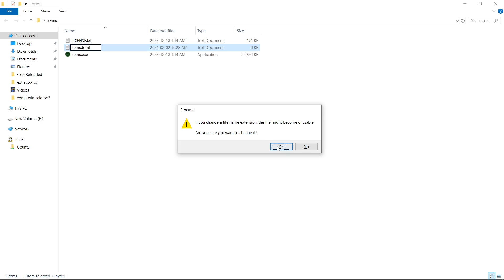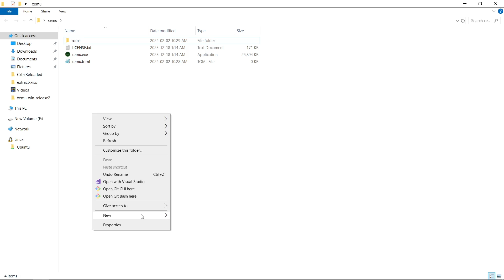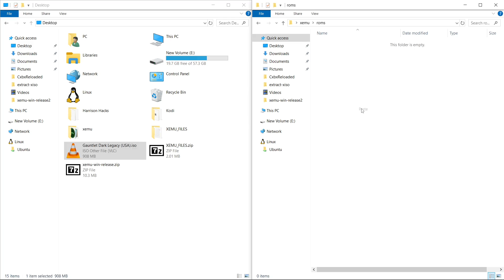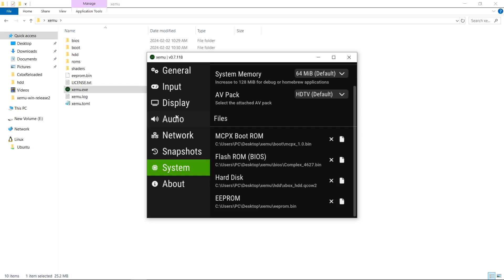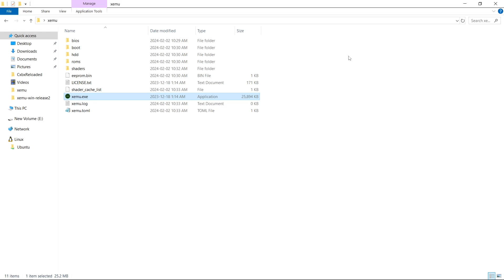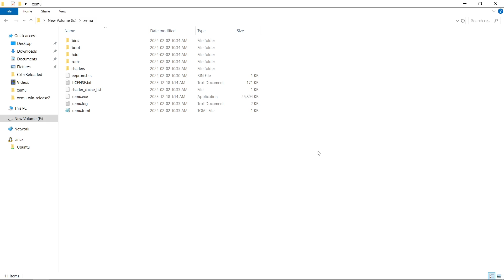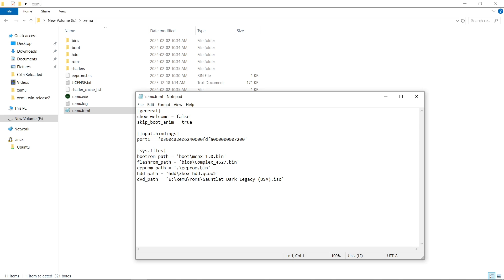Easy Xemu Portable Guide 2024